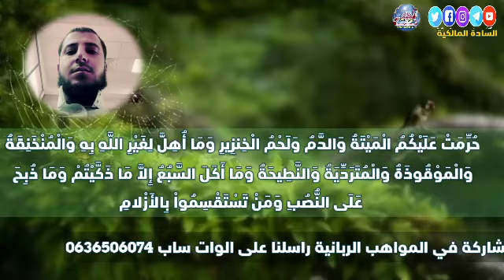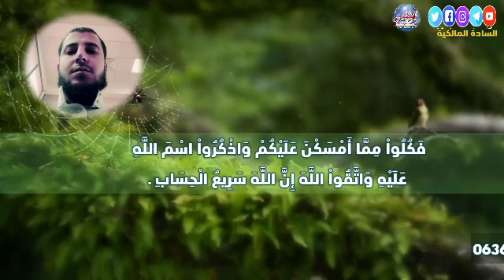سورة المائدة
يتضمن هذا المقطع القرآن ما تيسر من